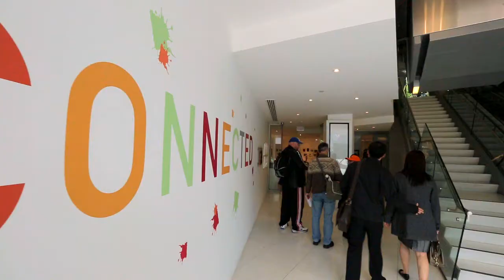CONNECTED Art Exhibition | Opening Highlights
Highlights from State Trustees CONNECTED Art Exhibition 2013 Ambassador, Jeremy Hawkes from the opening of the exhibition at Deakin Edge, Federation Square on 29 October 2013.